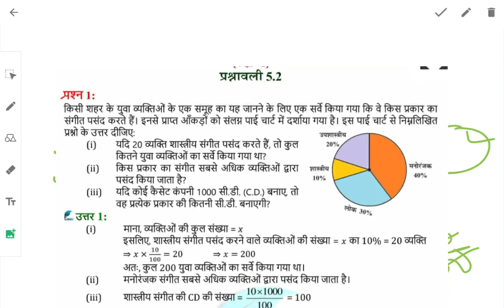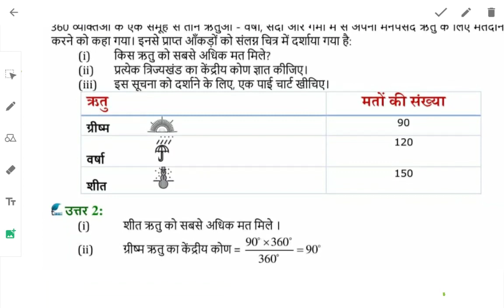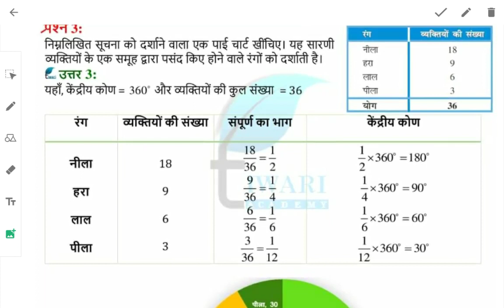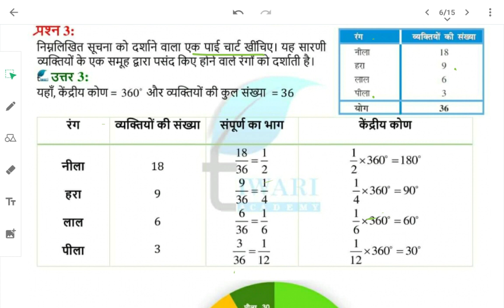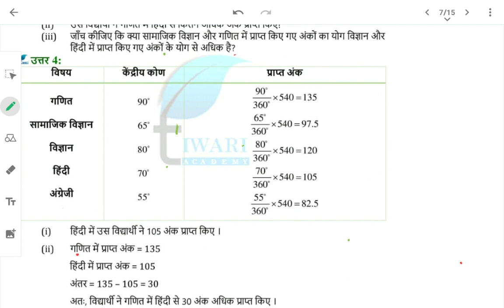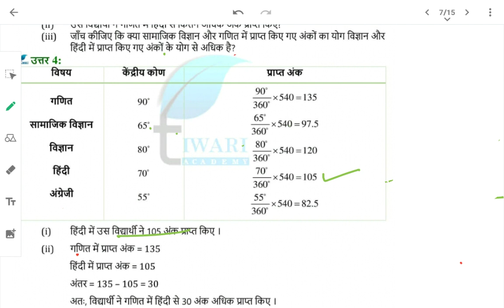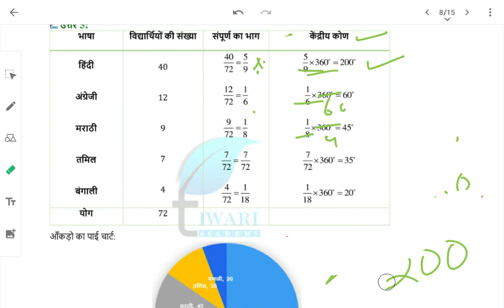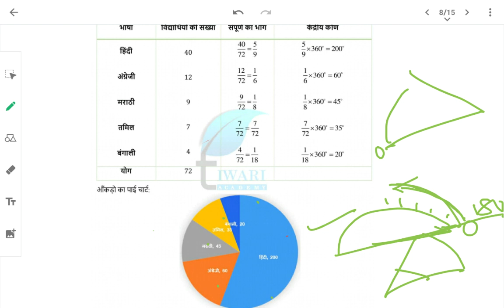Exercise 5.2| Pie Chart | Class 8 | Hindi Medium | NCERT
All Questions solved